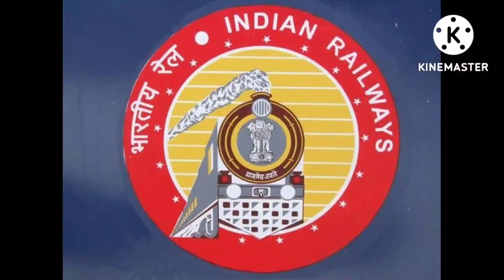Delhi To Meerut :- आरआरटीएस कॉरिडोर पर आनंद विहार से टनल खोदने का काम शुरू ।